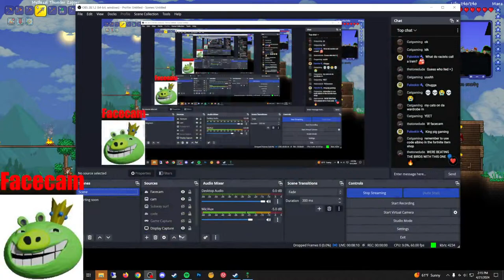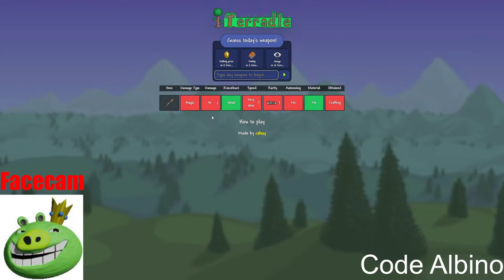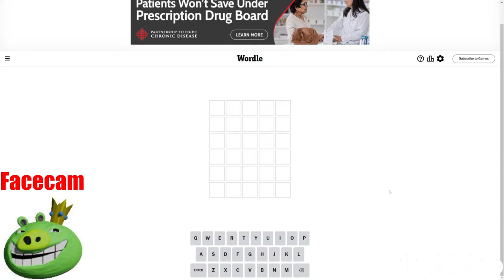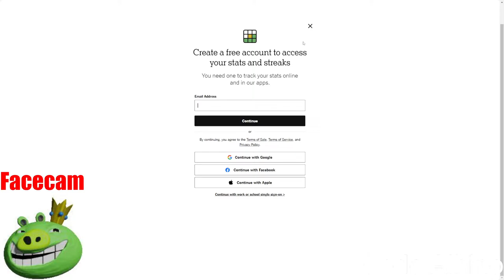MORE Terraria Hardcore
LETS GOOO MORE TERRARIA YIPPIE!